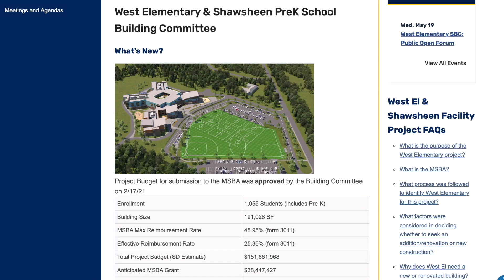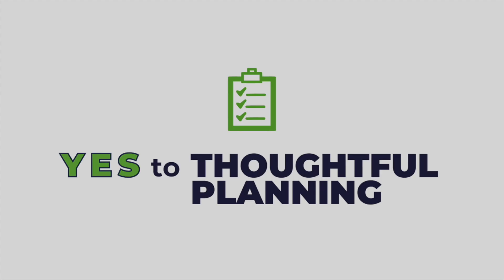Yes to WESP (West El/Shawsheen Preschool) Video with Students